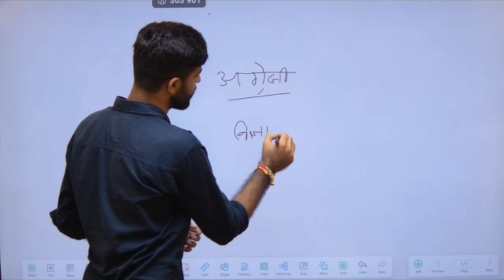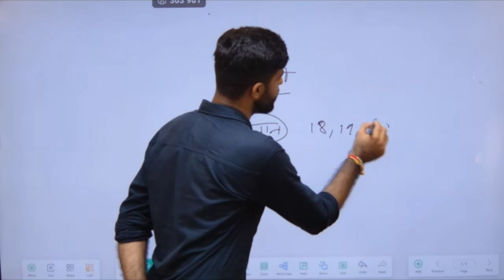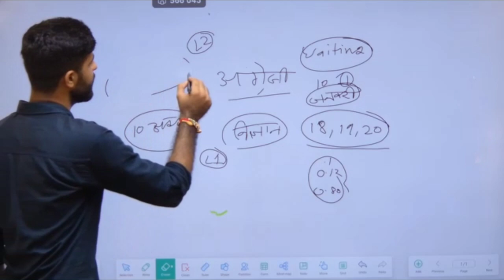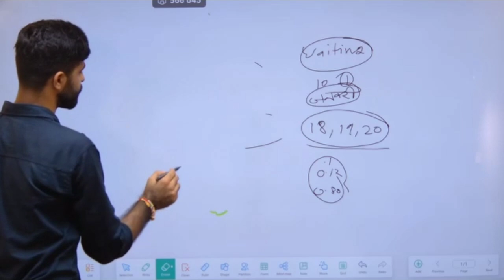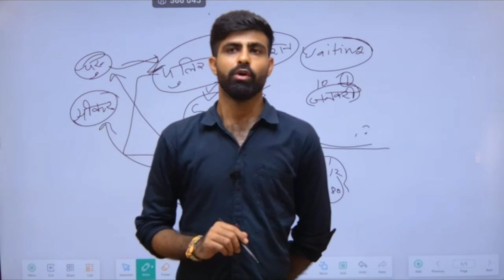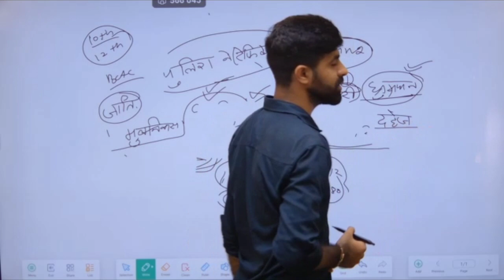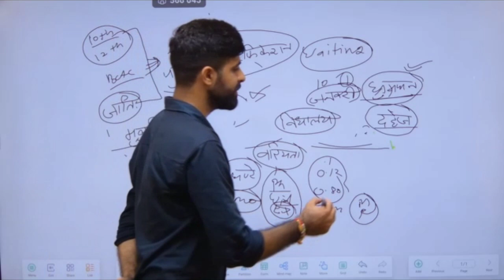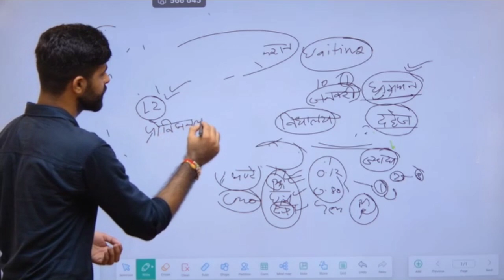अध्यापक भर्ती महत्वपूर्ण अपडेट| reet level 2 result|reet joining process|3rd grade |vikash choudhary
reet level 1 & 2 joining process| reet level 2 result 2023|reet school allotment|vikash choudhary
reet level 1 & 2 final result 2023|provisional list|waiting list|reet level2 result|vikash choudhary
अध्यापक भर्ती लेवल 1 जिला आवंटन | कांउंसलिंग किस प्रकार होगी| प्रोविजनल का कब होगा|Vikash choudhary
अध्यापक तृतीय श्रेणी भर्ती महत्वपूर्ण अपडेट| प्रोविजनल reet result 2023|अध्यापक भर्ती महत्वपूर्ण अपडेट|reet level 2 result 2023|reet news|vikash choudhary

को जाॅइनिंग कब|reet level 2 result|reet news
reet district allotment|reet level 1 & 2 school allotment|वरियता सूची|शपथ पत्र| vikash choudhary
अध्यापक भर्ती जिला आंवटन|reet level 2 final result|provisional list|reet news| vikash choudhary
reet provisional list 2023|रीट प्रोविजनल लिस्ट कब आएगी|reet level 1 cutoff 2023|reet news|vikash sir
अध्यापक तृतीय श्रेणी लेवल 1 में चयन के बाद क्या प्रोसेस होगा|reet level 1 final result|reet news
रीट लेवल 1 परिणाम के बाद प्रोसेस| प्रोविजनल सूची कब | प्रतिक्षा सूची कब जारी होगी|reet result 2023
reet level 1 final result 2023|रीट लेवल 1 परिणाम जारी|reet level 1 final cut off 2023|result pdf |
reet level 1 final result 2023|reet result 2023|कब होगा जारी परिणाम| final cutoff|vikash choudhary
रीट भर्ती परिणाम को लेकर क्या सरप्राइज है | reet level 1 result 2023|reet level 1 final result|news
reet level 1 result 2023|reet level 1 cut off 2023|reet level 1 final cut off|vikash choudhary|news
3rd grade भर्ती की जाॅइनिंग कब होगी व आचार सहिंता |पात्र व अपात्र अभ्यर्थियों की सूची |रीट परिणाम कब
reet result 2023|3rd grade final result 2023|reet level 1 final result|reet cut off|vikash choudhary
रीट लेवल 1 व 2 परिणाम को लेकर महत्वपूर्ण अपडेट|reet level 1 final result|reet level 2 final result

reet joining process|reet provisional list|reet level 1 waiting list 2023|reet latest news|3rd grade

रीट लेवल 1 व 2 दस्तावेज सत्यापन||reet level 1 final cut off| reet level 2 result|vikash choudhary